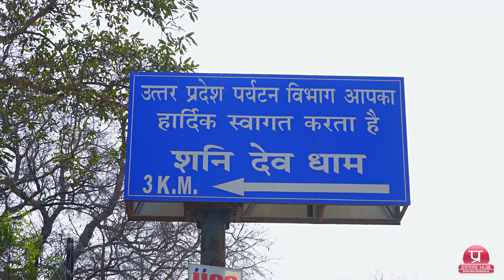शनिदेव धाम प्रतापगढ़ उत्तर प्रदेश | Shanidev Dham Pratapgarh Uttar Pradesh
प्रतापगढ़ घंटाघर से  13.5 किलोमीटर दूर विश्वनाथगंज का बाजार जहां से ढाई किलो मीटर दूर कुश्फरा के जंगलों में स्थित है कर्मफल दाता सूर्य पुत्र शनिदेव का प्रसिद्ध मंदिर। आज शनिवार है यानी भगवान शनिदेव का दिन।  दूर-दूर से  अपने जीवन की समस्याओं से व्यथित लोग आज के दिन भगवान शनि देव की आराधना करने यहां आते हैं।
शनिदेव का जन्म जेष्ठ माह की कृष्ण अमावस्या के दिन हुआ था।
सूर्य देव की पहली पत्नी संज्ञा के शरीर से उत्पन्न छाया के तीन संतानों में से एक थे शनिदेव
छाया के निर्जल तप प्रभाव से शनिदेव का रंग काला पड़ गया इसलिए सूर्य देव ने छाया पर आरोप लगाते हुए यह कहा कि यह मेरा पुत्र नहीं हो सकता। तभी से शनि अपने पिता सूर्य से शत्रुता का भाव रखने लगे।  उन्हें भगवान शंकर की घोर तपस्या की  जिसके फलस्वरुप उन्हें यह शक्ति प्राप्त हुई कि तीनों लोकों के प्राणियों के प्रत्येक कर्मों के फल एवं दंड का निर्धारण वह न्यायधीश के रूप में करेंगे। भले ही वह मनुष्य ईश्वर का अवतार ही क्यों न हो।

सीता ने जब भगवान राम से सुनहरे मृग की खाल लाने के लिए कहा तो उनके इस कार्य के परिणाम स्वरुप रावण ने उन्हें बंदी बना लिया।
पिता के कर्मों का फल पुत्र को भी भोगना पड़ता है इसलिए राजा दशरथ के कर्मों का फल राम को 14 वर्ष के वनवास स्वरूप भोगना पड़ा यह भी शनि का ही प्रकोप है।
रावण ने  अपने दंभ में माता सीता को बंदी बनाकर जो पाप किया था उसी के परिणाम स्वरुप सोने की लंका के ध्वंस के साथ-साथ  उसका भी अंत हुआ।
शनि के प्रकोप से ही पांडवों को राजपाट छोड़कर जंगलों में वास करना पड़ा।
अर्थात  मनुष्य जो भी कार्य जिस मनोभाव के साथ करता है  भगवान शनि उसको उसके कर्मों का फल एवं दंड अवश्य देते हैं।  क्योंकि ईश्वर ने उन्हें इसी के लिए निर्मित किया था।

धर्मग्रंथो के अनुसार सूर्य की पत्नी संज्ञा की छाया के गर्भ से शनि देव का जन्म हुआ, जब शनि देव छाया के गर्भ में थे तब छाया भगवान शंकर की भक्ति में इतनी ध्यान मग्न थी की उसने अपने खाने पिने तक शुध नहीं थी जिसका प्रभाव उसके पुत्र पर पड़ा और उसका वर्ण श्याम हो गया !शनि के श्यामवर्ण को देखकर सूर्य ने अपनी पत्नी छाया पर आरोप लगाया की शनि मेरा पुत्र नहीं हैं ! तभी से शनि अपने पिता से शत्रु भाव रखते थे ! शनि देव ने अपनी साधना तपस्या द्वारा शिवजी को प्रसन्न कर अपने पिता सूर्य की भाँति शक्ति प्राप्त की और शिवजी ने शनि देव को वरदान मांगने को कहा, तब शनि देव ने प्रार्थना की कि युगों युगों में मेरी माता छाया की पराजय होती रही हैं, मेरे पिता पिता सूर्य द्वारा अनेक बार अपमानित किया गया हैं ! अतः माता की इक्छा हैं कि मेरा पुत्र अपने पिता से मेरे अपमान का बदला ले और उनसे भी ज्यादा शक्तिशाली बने ! तब भगवान शंकर ने वरदान देते हुए कहा कि नवग्रहों में तुम्हारा सर्वश्रेष्ठ स्थान होगा ! मानव तो क्या देवता भी तुम्हरे नाम से भयभीत रहेंगे।
शनि के सम्बन्ध मे हमे पुराणों में अनेक आख्यान मिलते हैं।माता के छल के कारण पिता ने उसे शाप दिया.पिता अर्थात सूर्य ने कहा,"आप क्रूरतापूर्ण द्रिष्टि देखने वाले मंदगामी ग्रह हो जाये".यह भी आख्यान मिलता है कि शनि के प्रकोप से ही अपने राज्य को घोर दुर्भिक्ष से बचाने के लिये राजा दशरथ उनसे मुकाबला करने पहुंचे तो उनका पुरुषार्थ देख कर शनि ने उनसे वरदान मांगने के लिये कहा.राजा दशरथ ने विधिवत स्तुति कर उसे प्रसन्न किया।पद्म पुराण में इस प्रसंग का सविस्तार वर्णन है।ब्रह्मवैवर्त पुराण में शनि ने जगत जननी पार्वती को बताया है कि मैं सौ जन्मो तक जातक की करनी का फ़ल भुगतान करता हूँ.एक बार जब विष्णुप्रिया लक्ष्मी ने शनि से पूंछा कि तुम क्यों जातकों को धन हानि करते हो, क्यों सभी तुम्हारे प्रभाव से प्रताडित रहते हैं, तो शनि महाराज ने उत्तर दिया,"मातेश्वरी, उसमे मेरा कोई दोष नही है, परमपिता परमात्मा ने मुझे तीनो लोकों का न्यायाधीश नियुक्त किया हुआ है, इसलिये जो भी तीनो लोकों के अंदर अन्याय करता है, उसे दंड देना मेरा काम है".एक आख्यान और मिलता है, कि किस प्रकार से ऋषि अगस्त ने जब शनि देव से प्रार्थना की थी, तो उन्होने राक्षसों से उनको मुक्ति दिलवाई थी। जिस किसी ने भी अन्याय किया, उनको ही उन्होने दंड दिया, चाहे वह भगवान शिव की अर्धांगिनी सती रही हों, जिन्होने सीता का रूप रखने के बाद बाबा भोले नाथ से झूठ बोलकर अपनी सफ़ाई दी और परिणाम में उनको अपने ही पिता की यज्ञ में हवन कुंड मे जल कर मरने के लिये शनि देव ने विवश कर दिया, अथवा राजा हरिश्चन्द्र रहे हों, जिनके दान देने के अभिमान के कारण सप्तनीक बाजार मे बिकना पडा और,श्मशान की रखवाली तक करनी पडी, या राजा नल और दमयन्ती को ही ले लीजिये, जिनके तुच्छ पापों की सजा के लिये उन्हे दर दर का होकर भटकना पडा, और भूनी हुई मछलियां तक पानी मै तैर कर भाग गईं, फ़िर साधारण मनुष्य के द्वारा जो भी मनसा, वाचा, कर्मणा, पाप कर दिया जाता है वह चाहे जाने मे किया जाय या अन्जाने में, उसे भुगतना तो पडेगा ही.